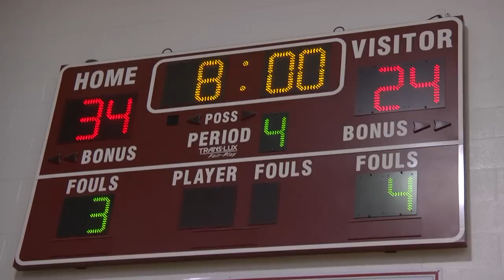HP Sports Brief: Boys basketball moves to regional title game with thrilling win over New Trier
The Highland Park (IL) boys basketball team eked out a 44-41 win over New Trier on Wednesday night after David Hammes' three-point attempt rimmed out at the buzzer for New Trier. With the victory, the team clinched its second back-to-back 20-win seasons in school history and advanced to the regional final against Lake Forest, who they beat in the same game last year and have played twice already this season.